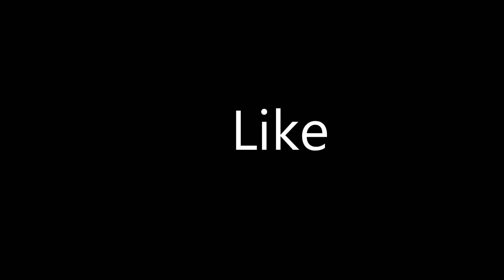Popping Balloons On Head Pranks 2022 Part-3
I hope you guys enjoyed this Prank Video so much.